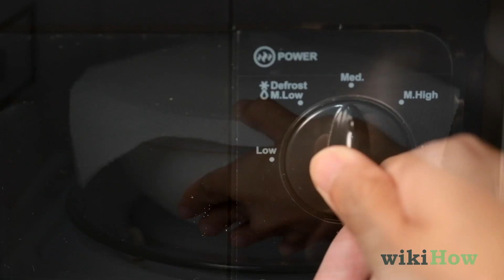Como Esquentar Arroz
Este breve vídeo mostrará algumas dicas sobre como Esquentar Arroz!